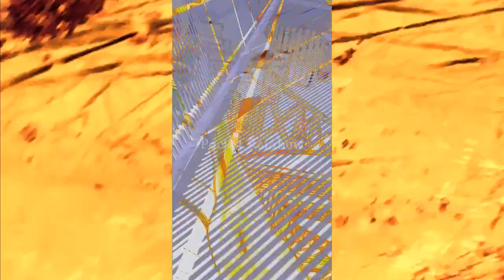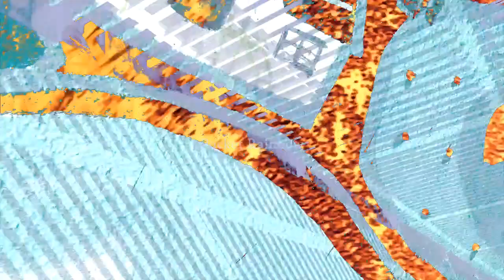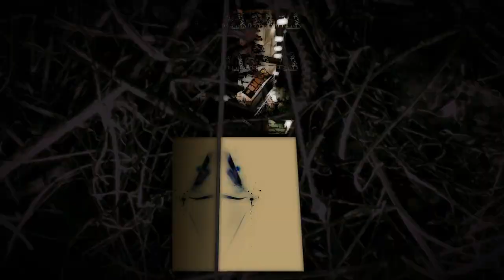Cross Arch - 364 (Pocket Rainbow DJ&VJ play)